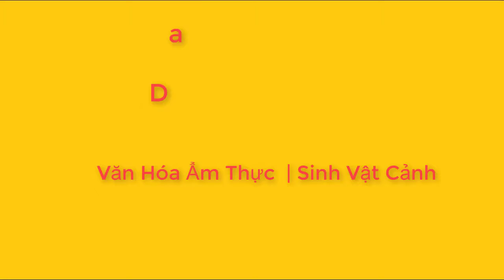Cá chép hấp bia đá Xả thơm nức mũi Đặng Tiến Thụy | xây nhà to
Cá chép hấp bia đá Xả thơm nức mũi